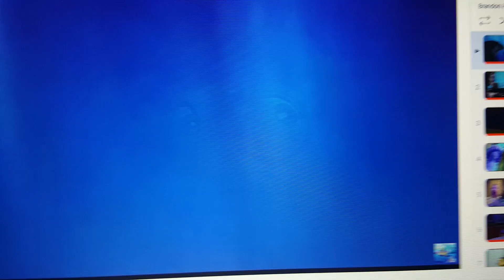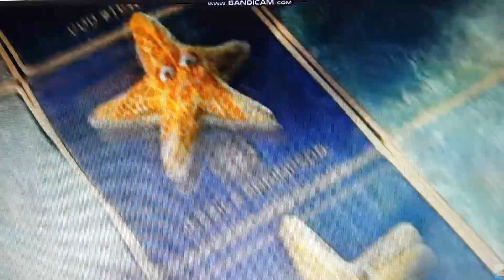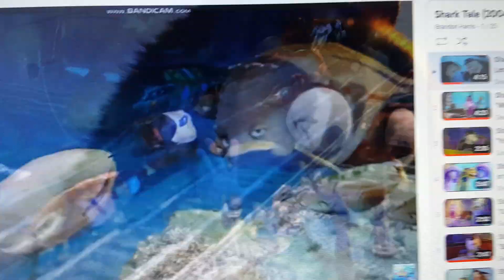dog tale pb part 1 meet clifford & anubis/opening titles